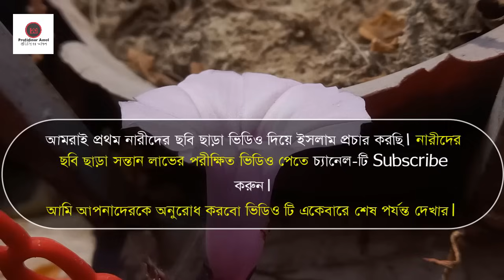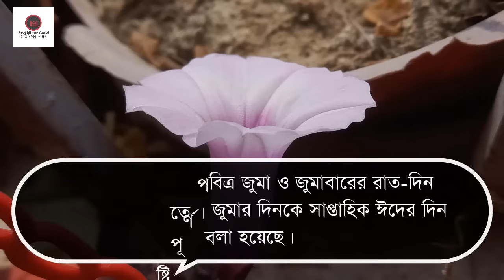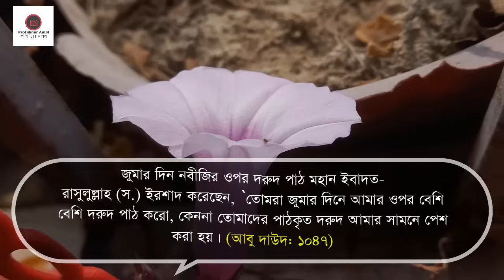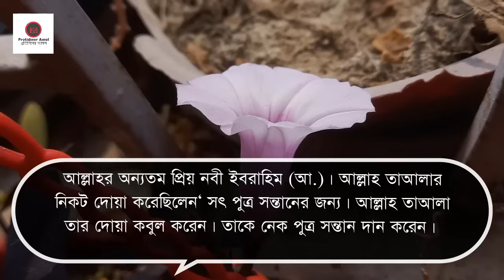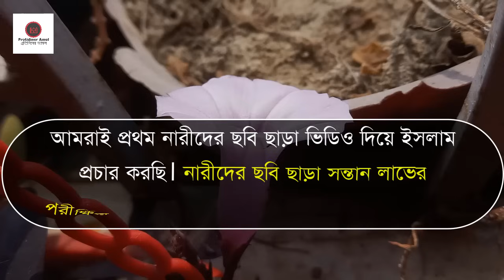আজ রমজানের ১ম জুমায় ছোট দোয়াটি কষ্টকরে ৩ বার পড়ুন । রমজানের মধ্যে সন্তান হবে by Protidiner Amol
আজ রমজানের ১ম জুমায় ছোট দোয়াটি কষ্টকরে ৩ বার পড়ুন । রমজানের মধ্যে সন্তান হবে